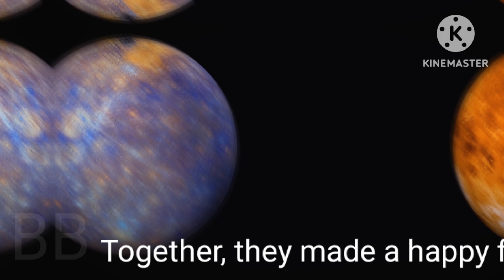Solar System #2 | Animated Learning Video Kids | Planets 🌎 🌞 Explained In Simple Words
Hey 👋 👋 👋

planet for kids
solar system for kids
solar system
planets video

Once upon a time in the vastness of space, there was a shining star named Sun who had eight playful planets orbiting around it.

Mercury, the fastest, zipped closest to the Sun, always in a hurry.
Venus, the brightest, spun slowly and liked to show off her glowing clouds.
Earth, our cozy home, was full of life and blue oceans.
Mars, the red explorer, had giant volcanoes and the tallest mountains.
Jupiter, the biggest, loved to show off his giant stormy spot,
while Saturn dazzled everyone with his sparkling rings.
Uranus, the sideways spinner, rolled around with a cool blue hue, and
Neptune, the windy blue giant, danced on the edge with the fastest winds.

Together, they made a happy family, each one unique and special, twirling around the Sun in their cosmic dance. And so, they lived in harmony, bringing wonder and magic to the night sky.

Let's See how beautiful our Solar Sytem is.
Watch the Earth 🌎 Mars Jupiter...
Mars
Jupiter
Night Sky
Universe

Planets Orbiting The Sun Animation

Planet For Toddlers 🛸🌏🔴 | Learn Planets Mercury Venus Earth Mars Jupiter Saturn Uranus Neptune

There are eight planets in our solar system, listed in order of their distance from the Sun:

Mercury (closest to the Sun)
Venus
Earth
Mars
Jupiter
Saturn
Uranus
Neptune (farthest from the Sun)

Solar Sytem Video
Solar Sytem Animation

learning video

"In the vast expanse of the solar system, let's continue our journey of exploration and wonder.

Video Courtesy Pexels, Pixabay
Music Kinemaster
Images Pexels, Pixabay

Watch Other Space Facts Video

Explore the Amazing Universe: Stars, Planets, and More | Learning Video for Kids| Solar Sytem